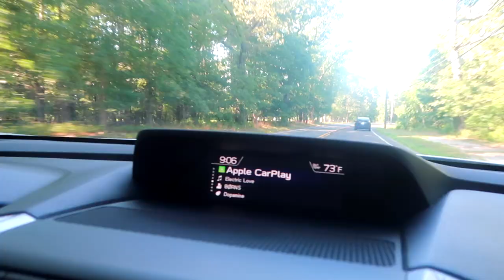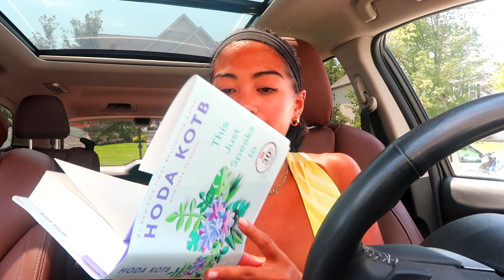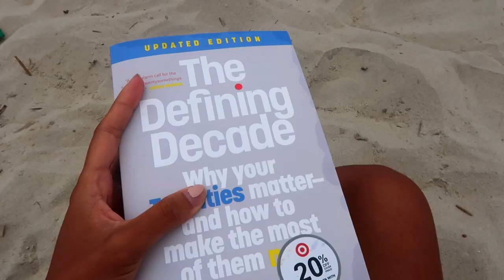DAYS IN MY LIFE: new books, meal prepping, grocery haul, surfing + home for the weekend!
FAQ:
Camera: Canon G7x Mark II
Editing: Final Cut Pro
Ethnicity: Filipino
Age: 22